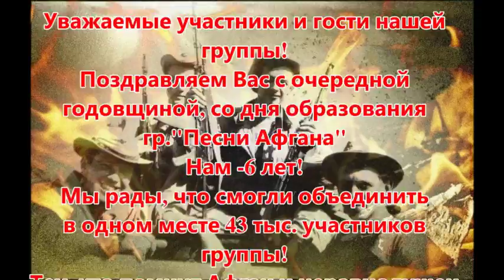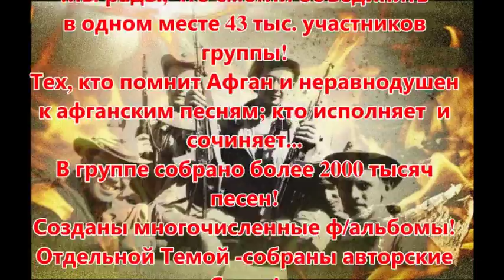6 лет группе "Песни Афгана!!! Поздравляем!!!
►Стас Назимов и гр.Наша "Давайте споем, друзья"